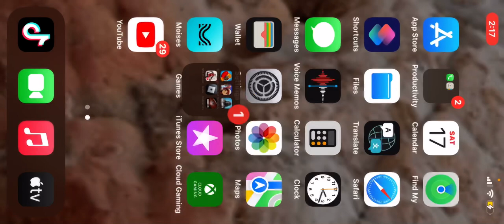Playing madden 23